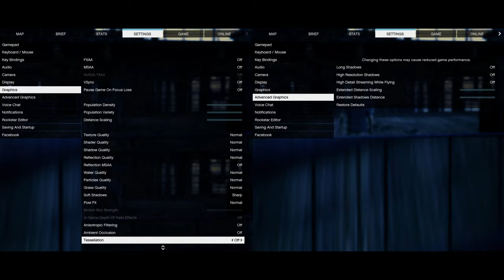🎮 Intel Iris Xe Graphics G7 - GTA V gameplay benchmarks (1080p)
📈 Average: Normal - 48 fps [0:04]; High - 19 fps [3:06]

💻 Test Configuration:
• Intel Core i7-1165G7
• Intel Iris Xe Graphics G7 (Tiger Lake GT2)
• 32 GB RAM
• External Monitor

✅ LaptopMedia.com